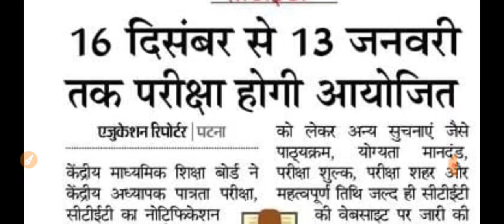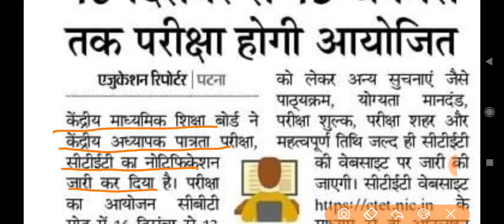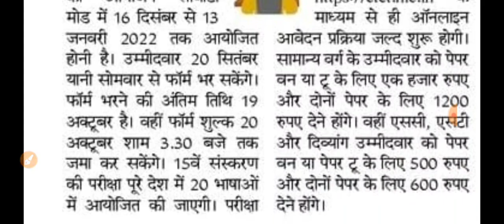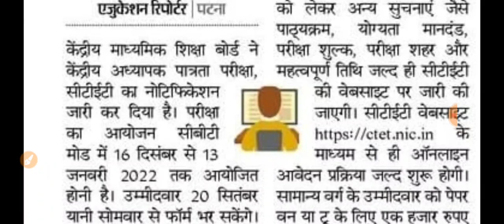CTET 2021 Form Fill up Date,CTET Dec 2021 Notification ,16 Dec से परीक्षा होगी, fee, Qualification